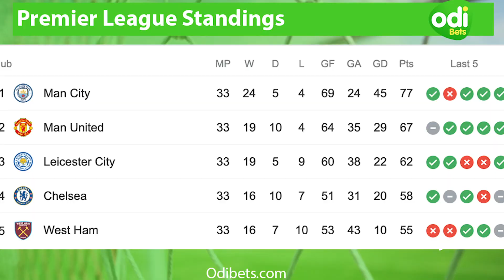EPL Top 4 Battle, UEFA Champions League Semis Preview - FreeKick na Odibets Ep.